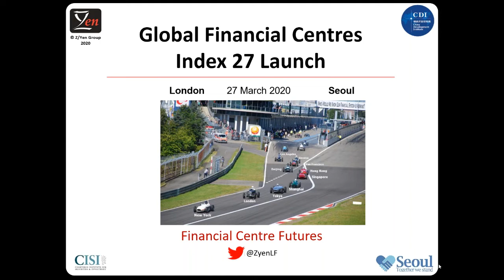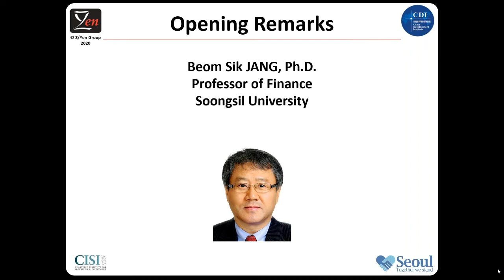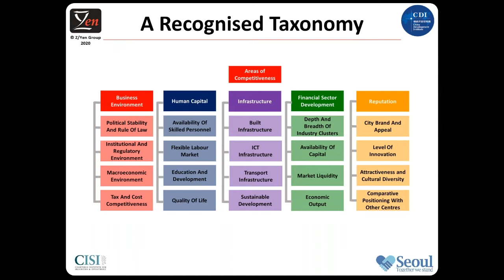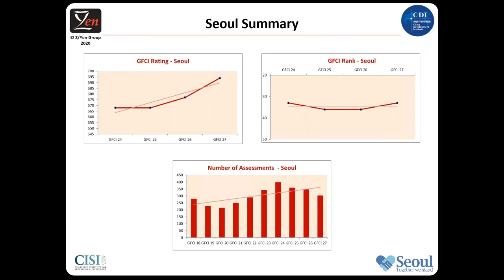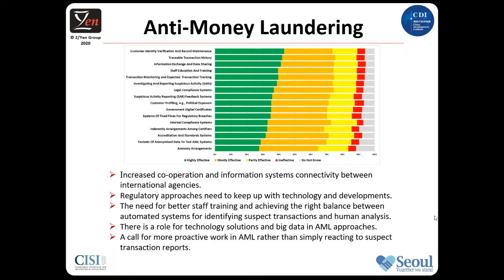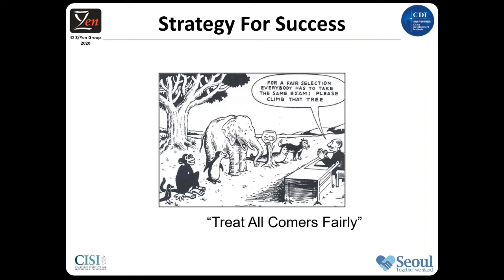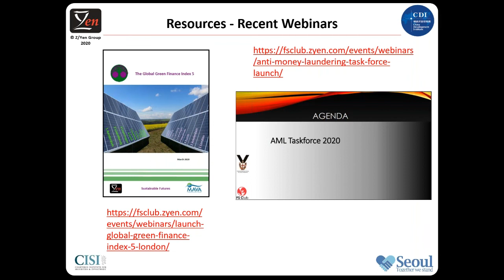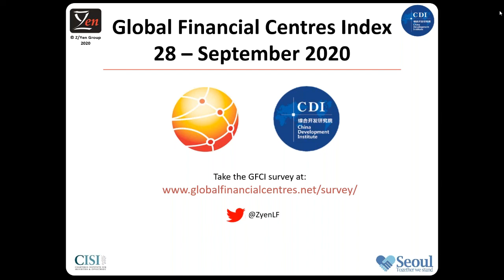Launch Of The Global Financial Centres Index 27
The Global Financial Centres Index has been tracking the development of the world’s financial centres since 2007 and is the authoritative guide to financial centre success.

The 27th edition of the index, produced in partnership with the China Development Institute in Shenzhen, was launched on 26 March 2020 through a webinar organised between London and Seoul, with the support of the Seoul Metropolitan Government.

At the webinar we presented the results of GFCI 27 and how financial centres are progressing.

AGENDA
08:00 Welcome, Simon Culhane, Chief Executive, Chartered Institute For Securities & Investment

Opening Remarks, Beom Sik JANG, Professor Of Finance, Soongsil University

08:10 GFCI 27 Results, Mike Wardle, Head Of Indices, Z/Yen

08:40 Observations, Professor Michael Mainelli, Executive Chairman, Z/Yen

08:50 Questions

09:10 Closing Remarks, Professor Michael Mainelli, Executive Chairman, Z/Yen

09:15 Close